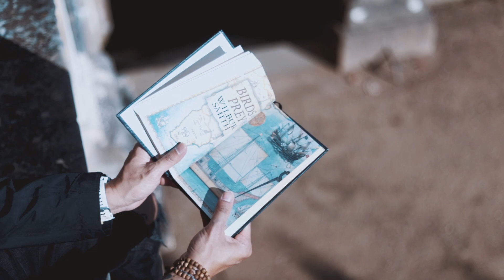BLACK HUNTER || 𝙏𝙝𝙚 𝘼𝙧𝙘𝙝𝙖𝙢𝙞𝙨𝙩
𝙏𝙝𝙚 𝘼𝙧𝙘𝙝𝙖𝙢𝙞𝙨𝙩
"Dựa trên ý tưởng từ cuốn sách "Nhà Giả Kim", để tạo nên một video quảng cáo giày. Mỗi bước chân, mỗi cuộc hành trình, nơi mà mỗi bước chân chính là một trang sách mở ra những bí mật mới của cuộc sống.

🎥 Film and Edit : Phan Đức Vũ
💡 Director : Minh Ly